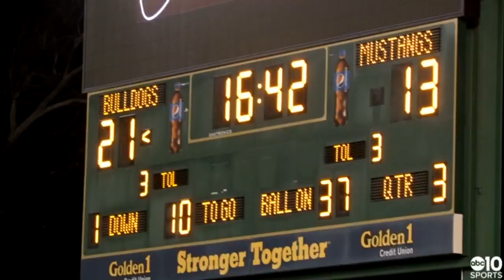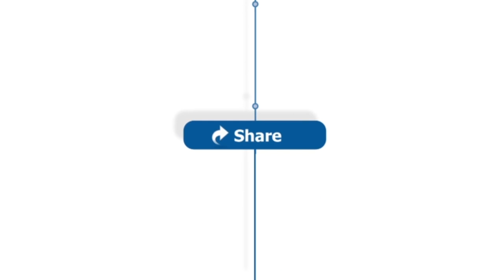Strong second half boosts Folsom Bulldogs over Monterey Trail Mustangs in Div. I Section title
The Folsom Bulldogs used a 42 point third quarter to put-away the Monterey Trail Mustangs 63-25 to win their seventh Sac-Joaquin Section Championship in this decade.